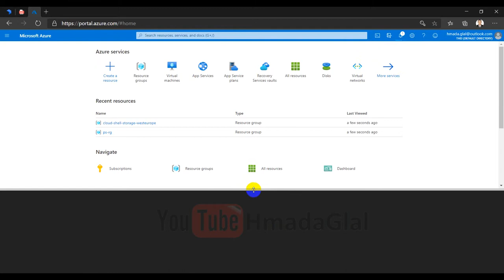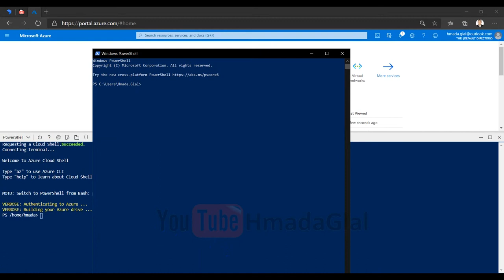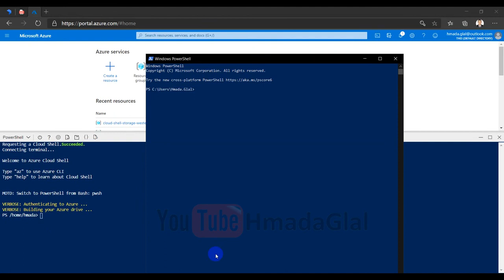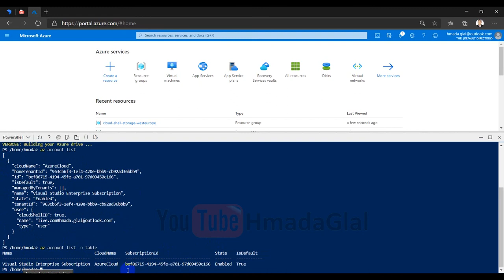02-Azure Administration | AZ-104 | AZ-900 | AZ-303 | AZ-304 (Cloud Shell) By Eng-Hmada Glal | Arabic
02-Azure Administration | AZ-104 | AZ-900 | AZ-303 | AZ-304 (Cloud Shell) By Eng-Hmada Glal | Arabic